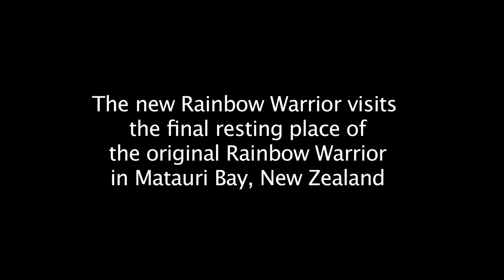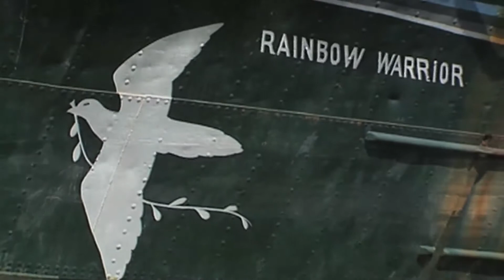Rainbow Warrior Matauri Bay visit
The new Rainbow Warrior visits Matauri Bay for the first time.